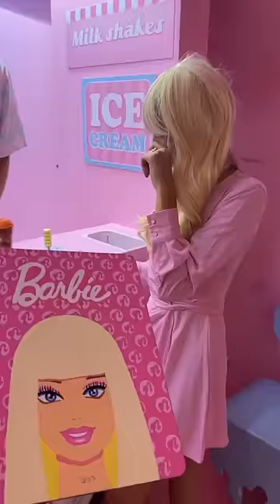Barbie asked to CUSTOMIZE her iPad 😳*Barbie and Ken’s reaction *| Ange_Cope